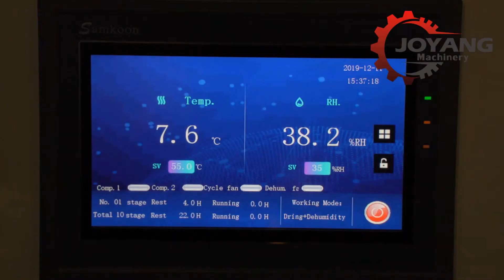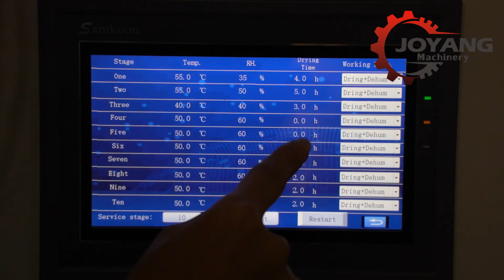Heat pump drying machine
Shandong Joyang Machinery Co., Ltd. Professional supplier of drying machine